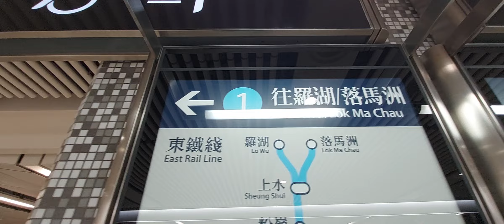香港 - 會展站 Hong Kong - Exhibition Centre Station